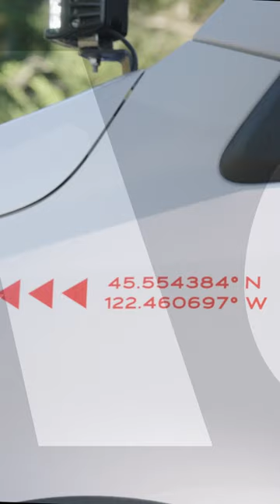Pacer is HERE! ☝️